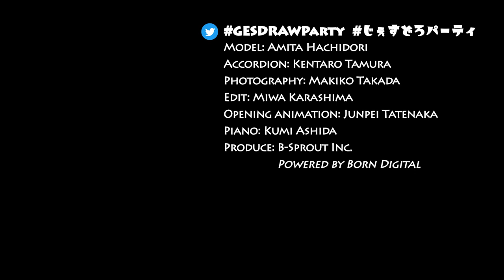GESture DRAWing Party : #038 Amita Hachidori/蜂鳥あみ太＝４号－Video/Photo Reference for Figure Drawing－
Update will be every Thursday, at UTC 11:00/PDT 4:00/JST 20:00

Poses:
5 poses × 1 min
4 poses × 2 min
1 pose × 5 min

20:28 Song Played
Dwe Gitary (Two Guitars)

Photography: Makiko Takada
Edit: Miwa Karashima
Piano: Kumi Ashida
Opening animation: Junpei Tatenaka

ポーズの長さ：
1分×5ポーズ
2分×4ポーズ
5分×1ポーズ

20:28 演奏曲  二つのギター：Dwe Gitary (Two Guitars)

撮影: 高田 真希子
編集: 辛島 美和
ピアノ: 芦田 久美
オープニングアニメーション：立中 順平

About Amita Hachidori / 蜂鳥あみ太＝４号

Amita is a hellish chanson singer in full-body fishnet stockings, nicknamed the Devil's Abandoned Child. Debuted on January 23, 2009 in "Aoiheya (Chambre des Chansons)" in Shibuya.

Special skills are loud and naked. In addition to appearing at live houses, he is also active at parties such as coffee shops, galleries and SM salons with a cabaret song in a fetish outfit.

His motto is "Chanson is a three-minute drama. One minute of fighting, one minute of sex, and the remaining one minute of a blast scene." Amita is still hiding in hell today.

In December 2017, he held the "Amita Festival" with the Hachidori Amita All-Stars Band at the Iwashita New Ginger Museum. Official goods using his own photographs are also well-established. In addition to being published in the fashion magazine KERA, when he opened a store in Tokyu Hands, he also performed live in the store while standing at the store as House Manukan, setting a record for sales.

The 52nd generation Una Lady (Miss eel), officially recognized by the Japan Aquaculture Newspaper.

悪魔の捨て子の異名を持つ、全身網タイツの地獄シャンソン歌手。2009年1月23日に渋谷・青い部屋でデビュー。
特技は大声と裸。ライブハウスでの出演の他、フェティッシュな装いにキャバレーソングを引っ提げて喫茶店やギャラリー・SMサロン等のパーティーでも活動中。
「シャンソンは三分間のドラマ、その内訳は1分間の殴り合いと1分間のセックス、残りの1分間は爆破シーン」をモットーに今日も地獄に潜伏中。
2017年12月には岩下の新生姜ミュージアムにて蜂鳥あみ太オールスターズバンドを引き連れての「あみ太フェス」開催。自身の写真を使用した公式グッズにも定評がありファッション雑誌KERA掲載の他、東急ハンズに出店した際には本人もハウスマヌカンとして店頭に立ちつつ店内生演奏もこなし売上記録を残す。
日本養殖新聞公認・第52代目うなLady。

演奏・モデルのオファーは上記メールアドレスにお願いいたします。

Kentaro Tamura (accordion) / 田村賢太郎 (アコーディオン伴奏)
Button accordion player. In 2009, he joined the Sapporo Scottish Dranken band "Wakaba" and started playing. In the summer of 2013, he also started solo activities. In the fall of 2014, he switched from a keyboard accordion to a button accordion. Participating in various units, he is active in a wide range of genres, focusing on world music and original songs.

ボタンアコーディオン奏者。2009年に札幌スコティッシュドランケンバンド「若葉」に加入しアコーディオンを始める。若葉で活動する傍ら2013年夏よりソロ活動もスタートし、2014年秋に鍵盤アコーディオンからボタンアコーディオンに転向。ワールドミュージックやオリジナル曲を中心に様々なユニットに参加し様々なジャンルで活動中。